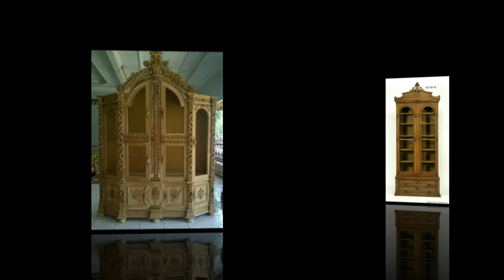Latest bed design ideas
Latest Furniture Designe

latest bed
latest furniture
latest furniture design
solid question bed